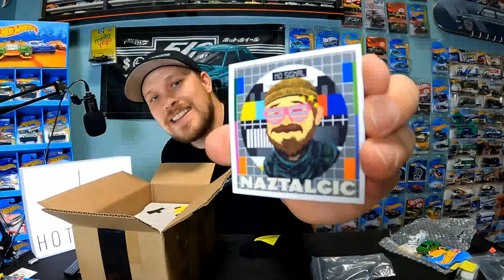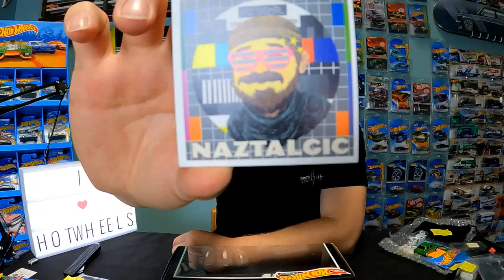Special gifts from NAZ!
Speechless on what he sent!!!